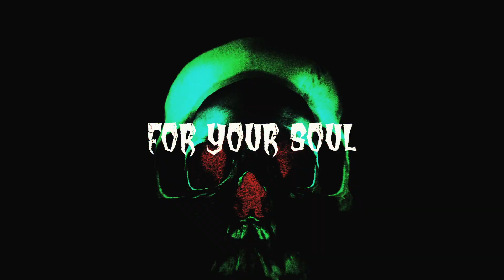CRYPTIVORE (AU) Celestial Extinction (OFFICIAL LYRICS VIDEO)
Taken from the album Celestial Extinction.

Out on March 21, 2022.